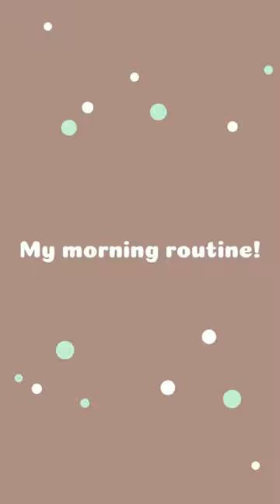Luis' morning routine